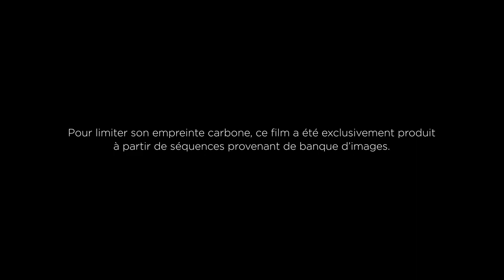B1, B2, C1 : Le vocabulaire écologique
Toujours à la recherche de vidéos utiles, voici une publicité qui nous permet de revoir et élargir le vocabulaire écologique ! En effet, elle en est remplie, le tout dans un discours articulé! Donc, plus qu'utilisable en classe!